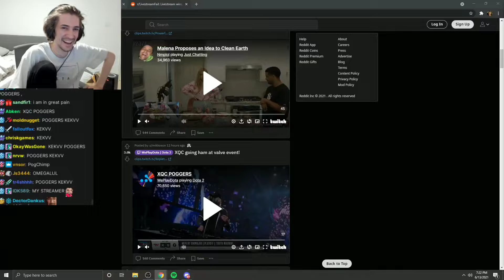xQc Reacts to XQC POGGERS | NoPixel 3.0 clips GTA RP